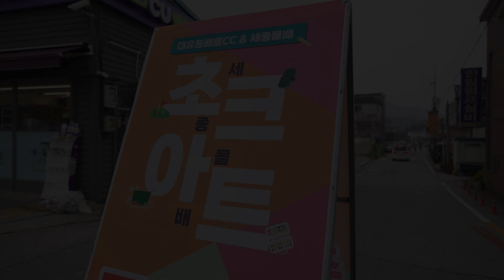분필로 꿈을 펼쳐라! 참석만 해도 선물 팡!🎁 팡!🎁 제2회 꿈을 그리는 영북면 초크아트대회!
2023년 10월 14일 토요일!
포천시 영북면 운천로 203번길에서
제2회! 꿈을 그리는 영북면 초크아트대회 가 열립니다!

1등 상금이 무려 100만원!!

150분간 분필로 펼쳐지는 꿈속 세상!
남녀노소 누구나! 전 국민 참여 가능합니다!

제2회 꿈을 그리는 영북면 초크아트 대회!
그림도 그리고 상금도 받아 가세요!

일       시 : 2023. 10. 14. (토) 10:00 ~ 12:30
위       치 : 포천시 영북면 운천로 203번길